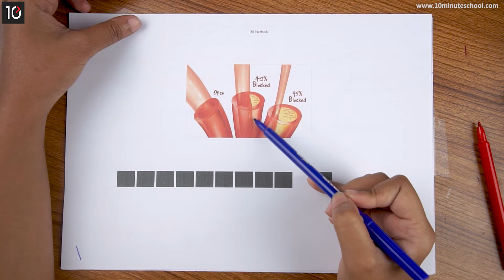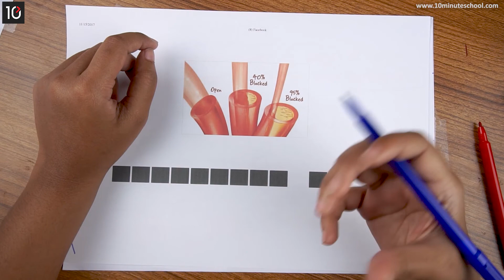০৪.০১. অধ্যায় ৪ : রক্ত ও সঞ্চালন - বুক ব্যথা